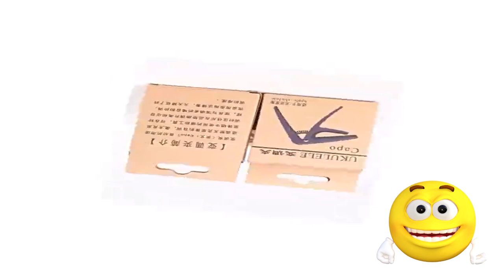Origin's Home Professional Ukulele Capo Single-handed Quick Change Ukelele Capo Guitar Accessories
Discover exclusive deals and reviews of Origin's Home online!

Origin's Home Professional Ukulele Capo Single-handed Quick Change Ukelele Capo Guitar Parts & Accessories

Description:
Item type:Ukulele Capo
material: plastic
Colour: Black
Suitable for instruments: ukulele
Package Include:
1 * Ukulele Capo